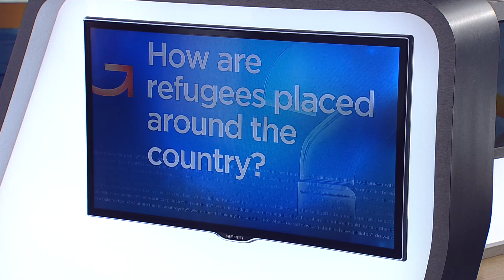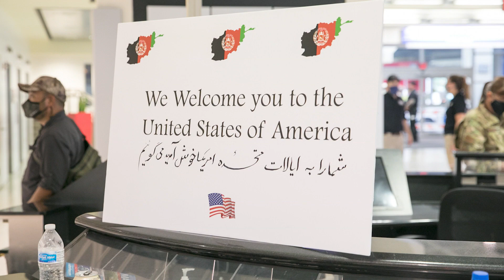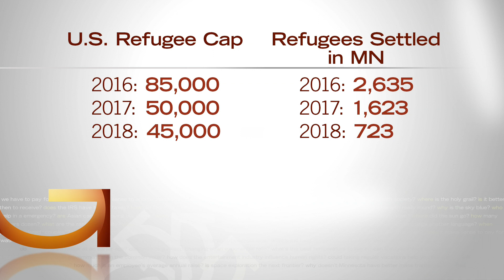Good Question: How Are Refugees Placed Around The Country?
At least 35 refugees from Afghanistan have new homes in Minnesota. Over the next several months, that number is expected to grow to 300, according to International Institute of Minnesota.